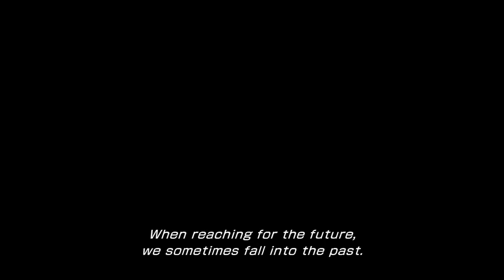Final Fantasy XIII-2 PC Bresha Ruins- Boss Battle Paradox alpha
This battle made me a fan of this game. this battle spoils the game's story a bit with tht music which plays in the background as the battle unfolds. listen to the lyrics ;)
[Settings used while recording]
resolution-1920x1080 (reduced to 720p in youtube video)
antialiasing- 16xmsaa
shadow resolution- 4096x4096
captured using Nvdia share

i7-7700hq 2.80ghz quad core, GTX 1050mti, 8gb RAM, win 10 pro, ASUS-ROG GL553VE